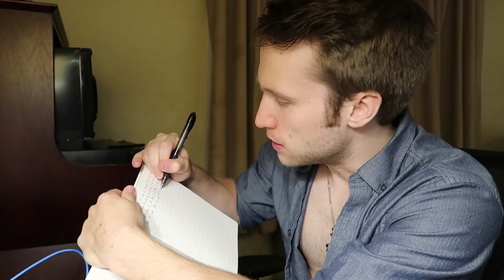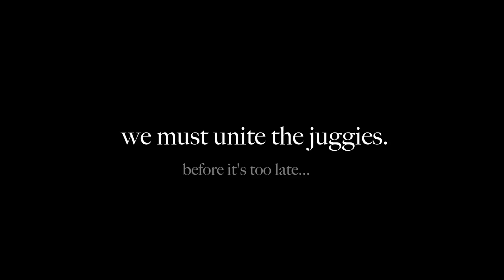The Disappearance of McJuggerNuggets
After a two-week hiatus, the Creator returns with some exciting news...and some hidden secrets.